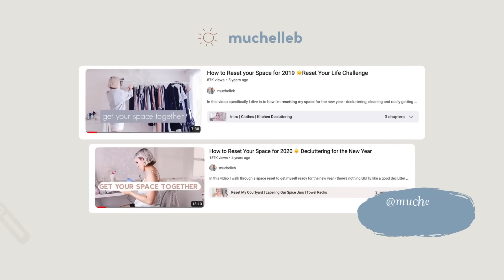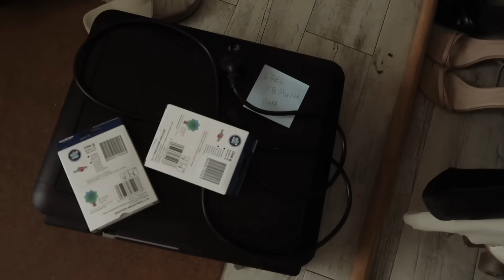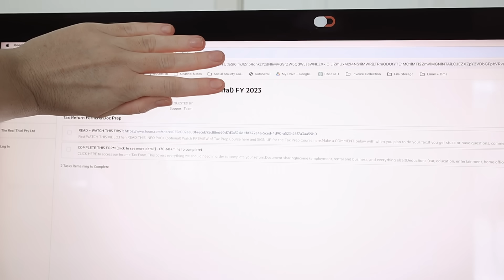Getting My Life Together for 2024 (RESET PART ONE)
I didn't get my resetting in December, so it's all happening in January! Here's a lil getting things done vlog to kick off the year ✨

💫  A QUICK BUT IMPORTANT NOTE...

You *always* know you best. Please take with you from this video what resonates and leave what doesn’t. My thoughts are always changing and evolving, and I might get things wrong. I appreciate you watching this video in a mindful way.